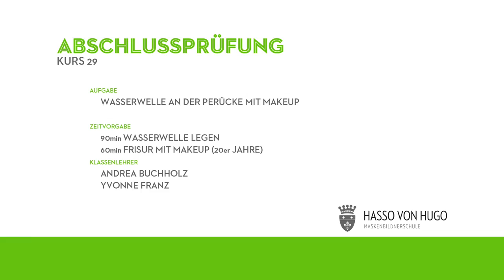Wasserwelle an der Perücke - Kurs 29 - Abschlußprüfung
Impressionen der Abschlußprüfungsarbeiten vom Kurs 29.
Hasso von Hugo Maskenbildnerschule in Berlin

Themengebiet: Historisches Frisieren an der Perücke. 20er Jahre Makeup mit Wasserwelle.
Umsetzungszeit: 90 Minuten
Fotografien: Matthias Fluhrer

Juli 2014

weitere Informationen zur Prüfung und dem Beruf des Maskenbildners finden Sie